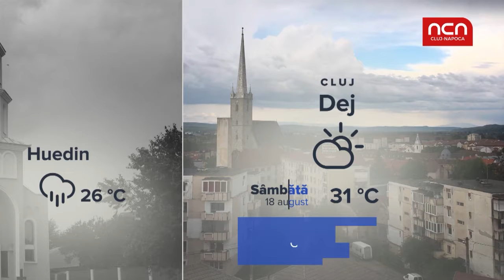Vremea - 18 august